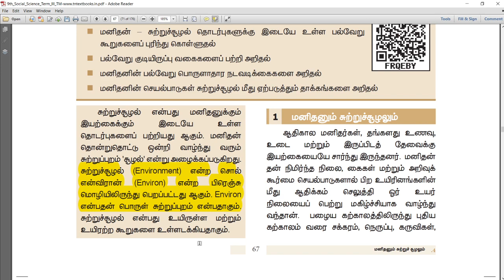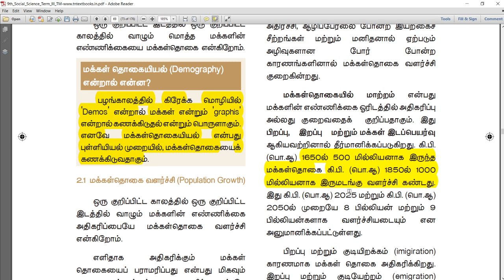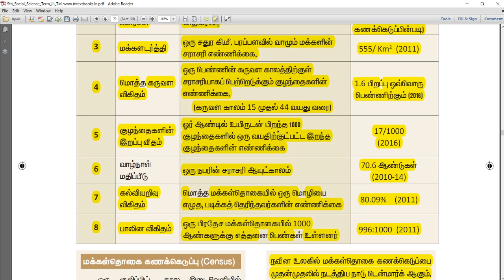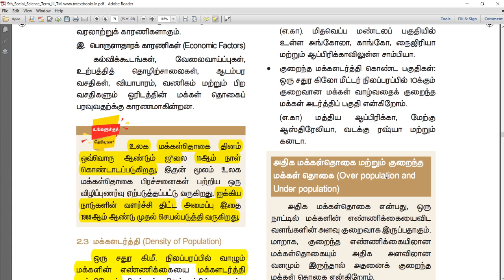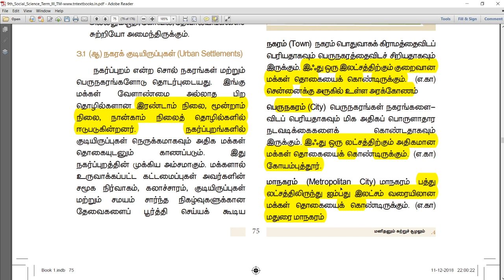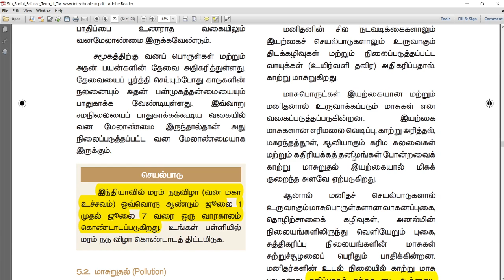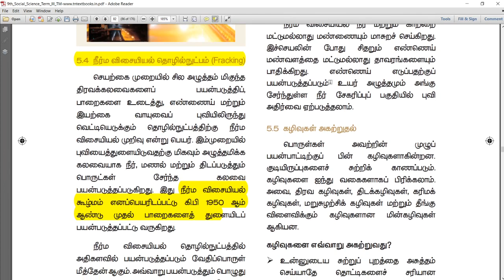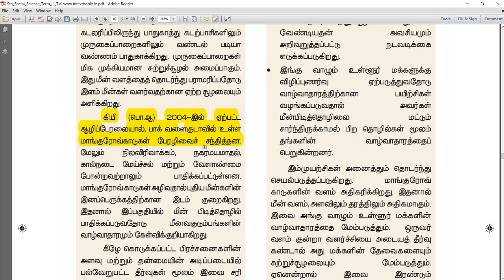மனிதனும் சுற்றுச்சூழலும் - 9th social third term